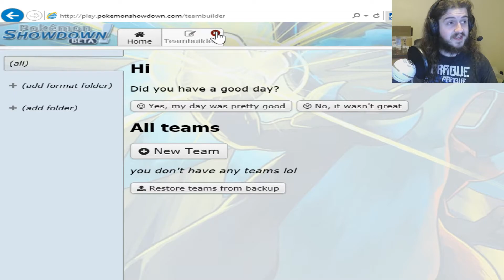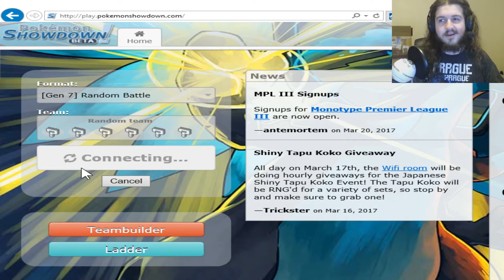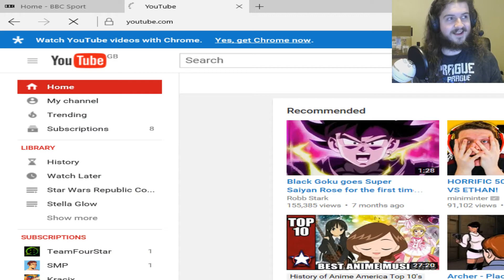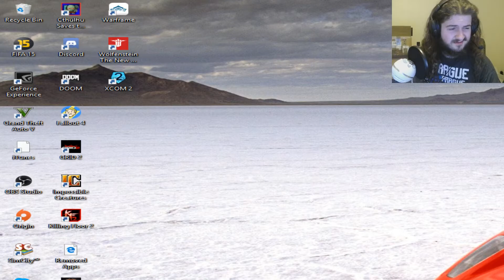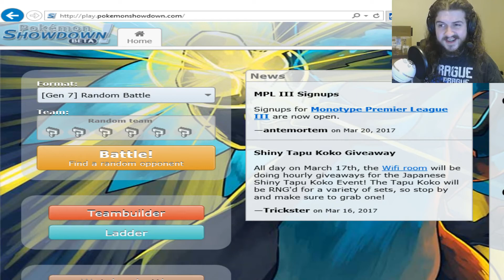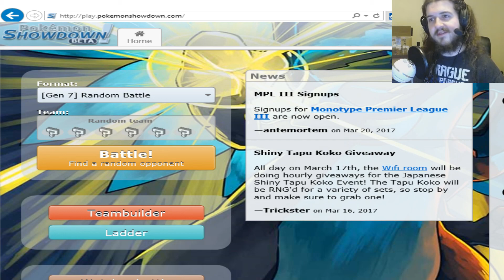Pokemon showdown 141 UPDATE! LIFES ANNOYING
Barely any battling in this but it has some therefore it is a showdown video lol. Just a natter about general larping, short so I could render it quickly so sorry for that. I have most of my weekend to myself so ill try and sort something for that.
Hope you all enjoy,peace